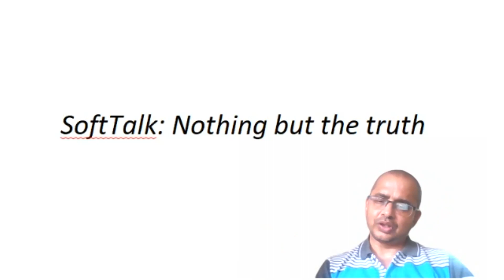SoftTalk: Talking softly, with courage and conviction